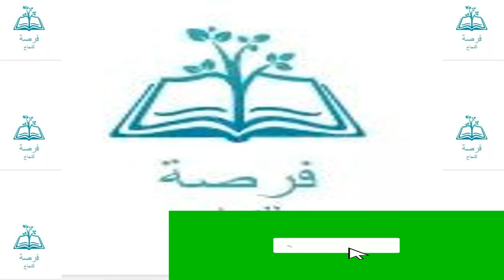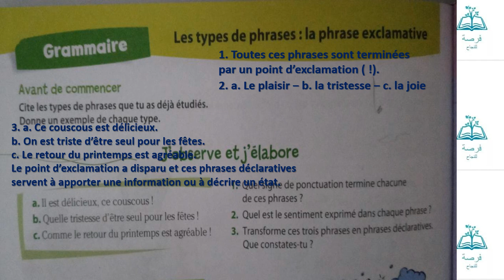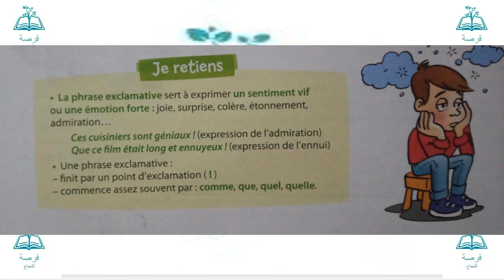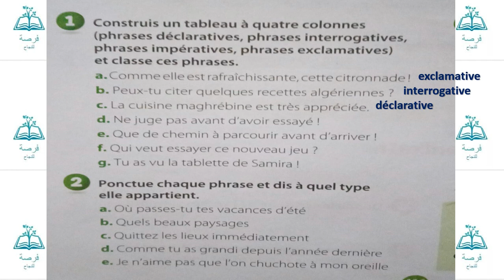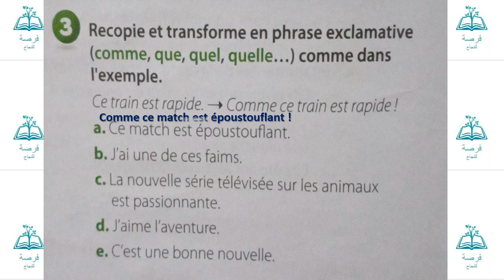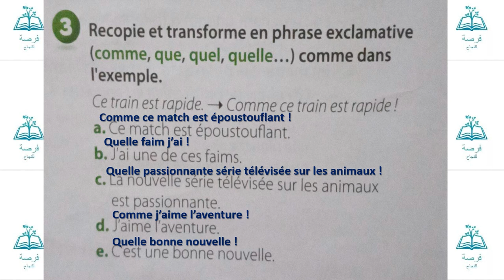Les types de phrases : la phrase exclamative (coquelicot niveau CM1)